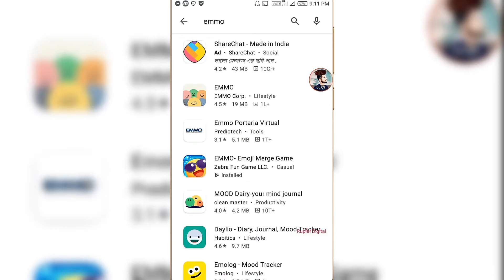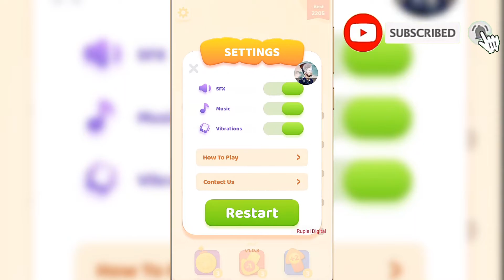Emmo emoji merge game app real or fake | emmo emoji merge game app use kaise Karen |freefire diamond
Emmo emoji merge game app real or fake | emmo emoji merge game app use kaise Karen | free fire diamond

Aur ager apko koi bhi problems ho to app hamara comment box main comment karna na bhule?

Color code :-[b][c][ffd319]Ⓥ[ff0000] HAMARA_BHI_EK_RULES_HAY

group 1) beard edit 2)

                         ғᴏʟʟᴏᴡ ᴏɴ:-

 Thank_for_watching_video